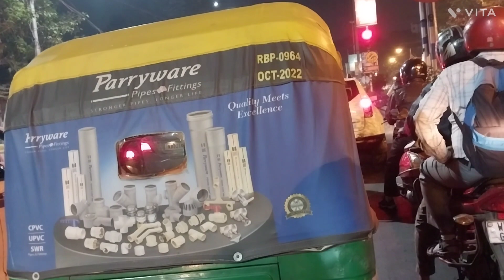After office ami aj kothay pet puja korte glm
After office ami aj kothay pet puja korte glm mydailyvlog ‎@Babai official 6585

Welcome everyone to my channel this is my daily vlog video channel.

Hello 👋 guys!!!
hope you have watched this video and injoy it.

Thanks for being here lots of love guys.

IF YOU LOVED THE VIDEO KEEP SUPPORTING.

MY CHANNEL BABAI OFFICIAL 6585